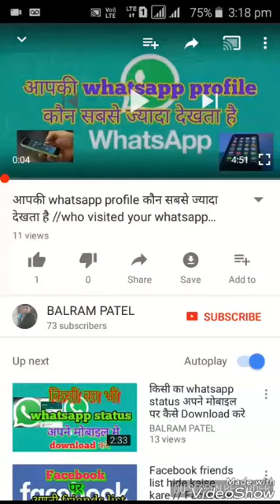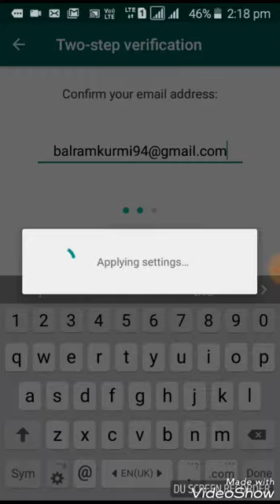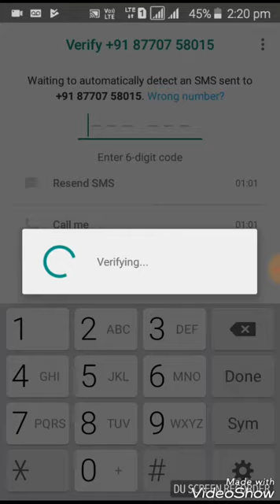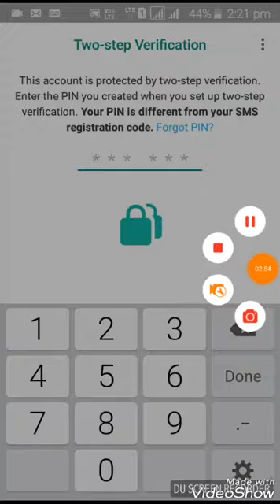whatsapp two step verification feature kya hain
Whatsapp को कैसे सुरक्षित करे
What is the whatsapp two step verification feature
Two step verification feature kya hain
Security of whatsapp tricks

हमारे Blog पर जाकर इस जानकारी को और बेहतर तरीके से पढे तथा समझे